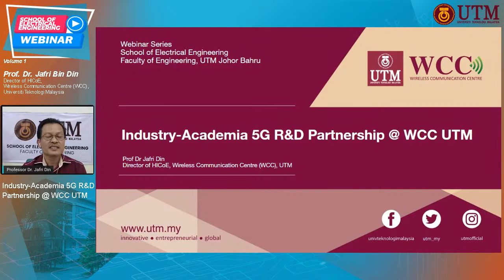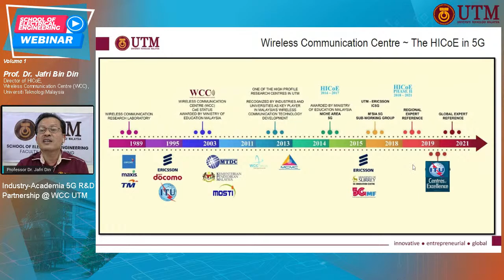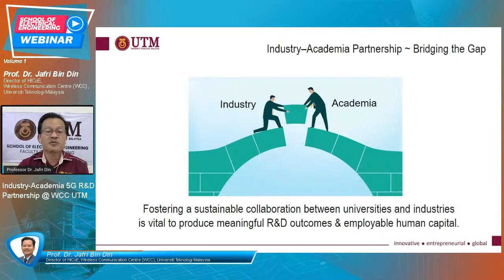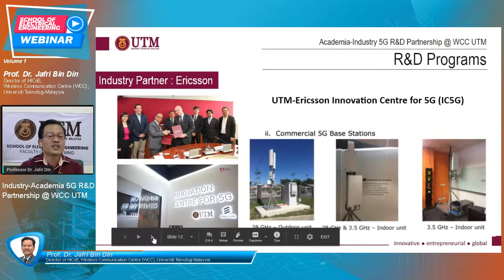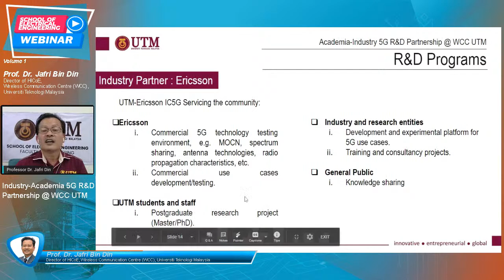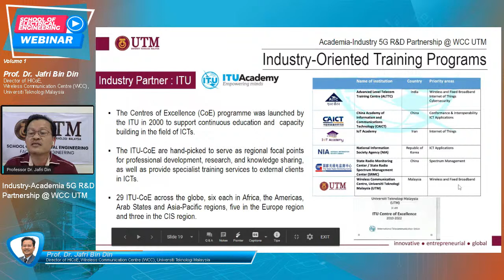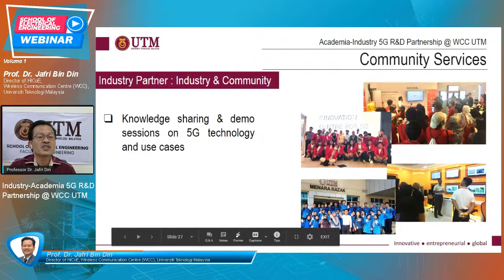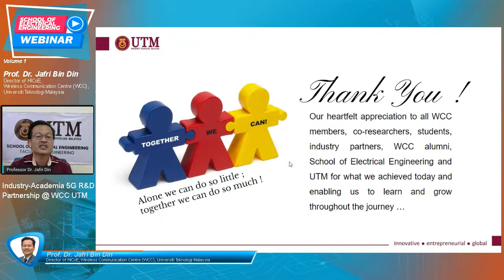Webinar #1 School of Electrical Engineering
Industry-Academia 5G R&D Partnership @ WCC UTM by Prof. Dr. Jafri